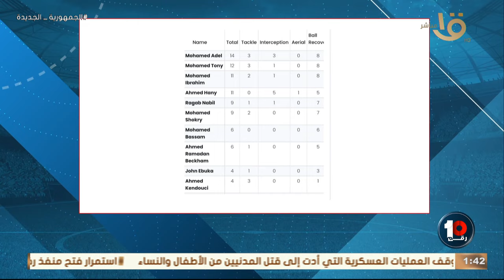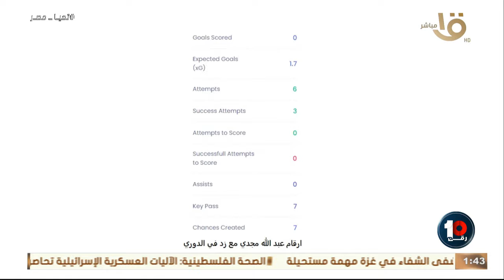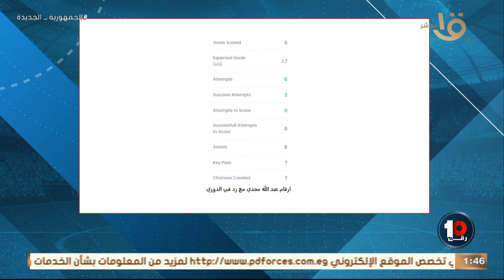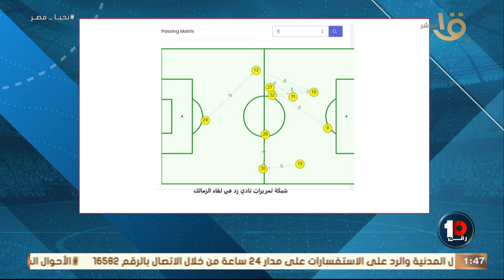🚨”لاعب بيطير حرفيا” 🔥.. محمد جمال وخليفة يختارون أفضل لاعبي خط الوسط في الدوري حتى الأن 🔥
🚨”لاعب بيطير حرفيا” 🔥.. محمد جمال وخليفة يختارون أفضل لاعبي خط الوسط في الدوري حتى الأن  "خارج الأهلي والزمالك" 🔥
رقم ـ10